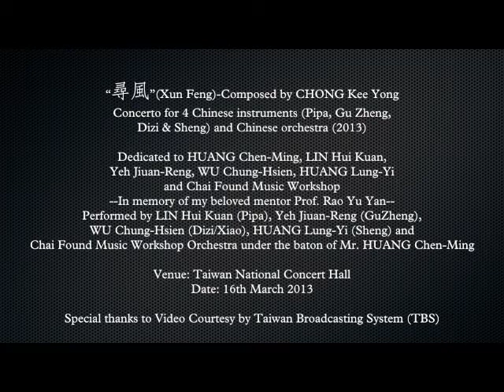Xun Feng_Concerto for 4 Chinese instruments and Chinese Orchestra_CHONG Kee Yong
"尋風" (Xun Feng)
Concerto for 4 Chinese instruments (Pipa, Gu Zheng, Dizi & Sheng) and Chinese orchestra (2013)
-Dedicated to HUANG Chen-Ming, LIN Hui Kuan, Yeh Jiuan-Reng, WU Chung-Hsien, HUANG Lung-Yi and Chai Found Music Workshop
--In memory of my beloved mentor Prof. Rao Yu Yan--
"Xun Feng" was commissioned by Chai Found Music Workshop and the video is courtesy to Taiwan Public Television and musicians in this performance!

锺啟榮 CHONG Kee Yong

"尋風"是我的第一首為中國傳統樂器重奏和國樂隊的作品。
"風"是民间的歌謠， 也是大地的歌謠。 曲中运用大量带有抽象和象徵式如民间地方色彩性曲调的原始素材， 並交織於樂器重奏組和樂隊之間而產生出色彩缤纷的多方位聽覺空間和時空。

我非常感謝採風樂坊促成和委約此曲！我誠意地提獻給邀約和首演此曲的採風樂坊的音樂家黃正銘、吳宗憲、林慧寬、黃朧逸， 葉娟礽老師們。 借此曲記念我人生中極重要的導師作曲家饒餘燕教授。同時此曲也要感謝歌仔戲大師 廖瓊枝老師。有幸聆聽她在傳藝中心的絲竹營作曲大師講座上分享她對藝術傳承中的使命感和對後輩繼承她衣缽的期望， 我深受感動而在此曲中溶入了她的歌聲和藝術傳承的精神。